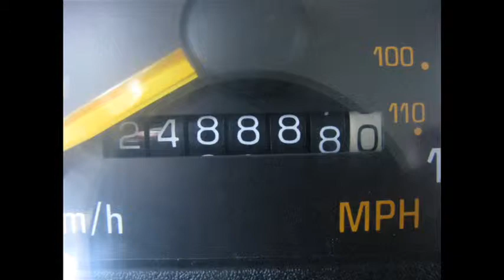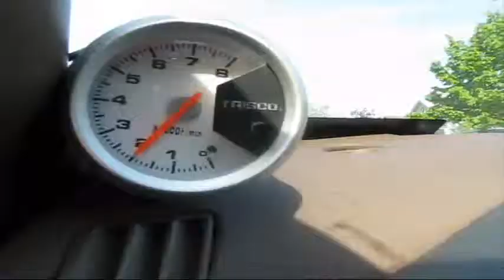Rob's 94 Grand Am Past - Present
I know its not much but it is my first car. This video shows some of the mods i've done to it just to make her mine lol. Ive been driving it for 2 years and its been basically trouble free! (there are Vids at the end)